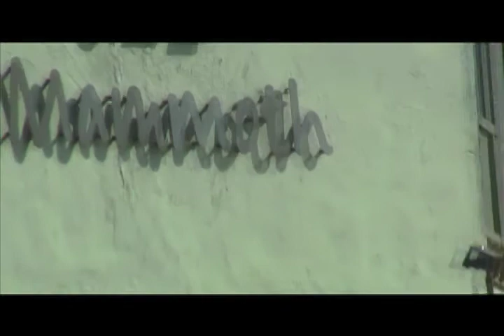Skiing with Steve Wallace - Series Finale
Marker / Volkl and Porters Tahoe present the final episode of the five-part webisode series staring Steve Wallace. In this series we've seenSteve tell his story of recovery, ski the backcountry of Tahoe, raising money with the Arcade Skinny-Ski-A-Thon, getting some new ink, skiing with Landon McGauley, and returning to Mammoth Mountain with Roy Tuscany.

Enjoy and thank you to the sponsors; Marker Bindings, Volkl Skis, and Porters Tahoe.